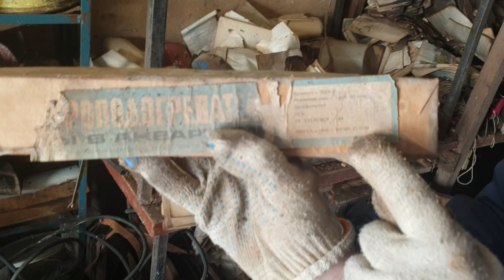Продолжаем разбирать заброшенный гараж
Продолжаем разбор заброшенного гаража. Ищем интересные и полезные вещи, оставшиеся от прежних хозяев. (вторая серия)